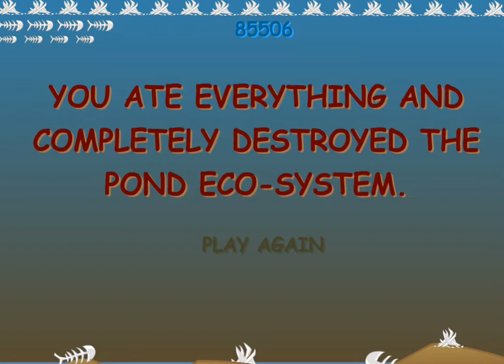Fishy Game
A small fish with a big appetite